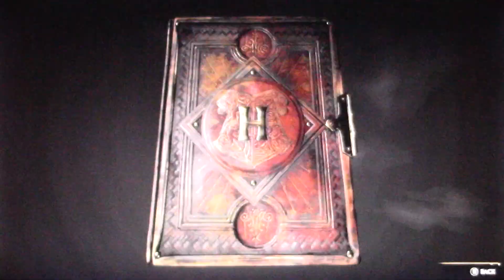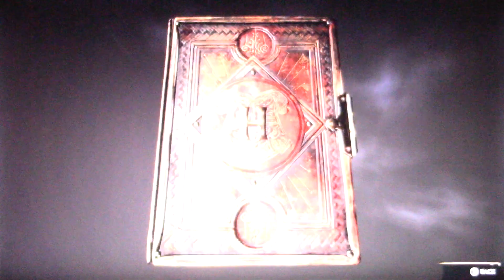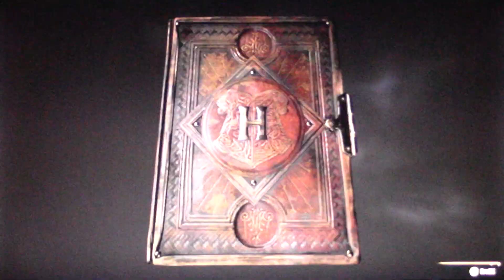Hogwarts Legacy Ep 18